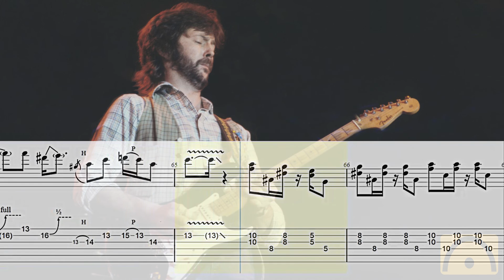After Midnight - Eric Clapton | Guitar Tab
After Midnight - Eric Clapton - Eric Clapton

00:05 Count-in
00:07 First bar

Have Fun!
Diviértete!
S'amuser!
Divertiti!
Habe Spaß!